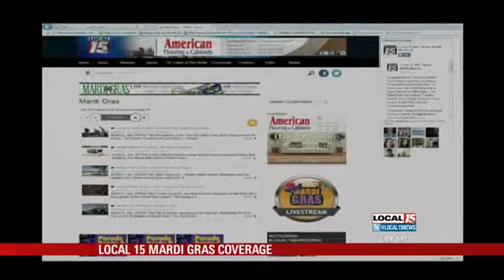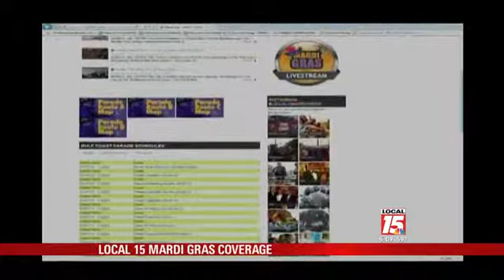Follow Local 15's Mardi Gras Coverage Online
There are several ways to follow Local 15's Mardi Gras coverage online. Watch the video above for more!